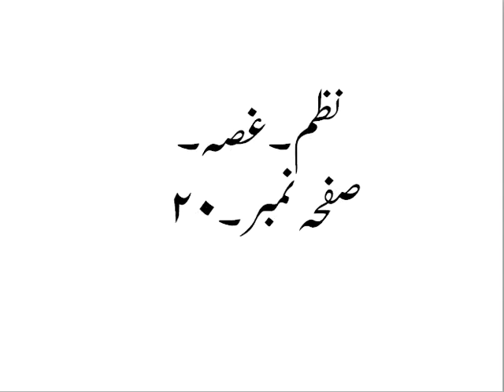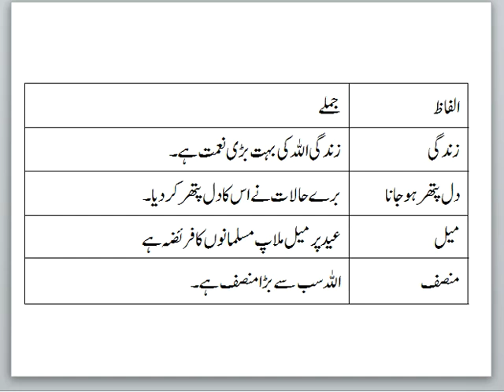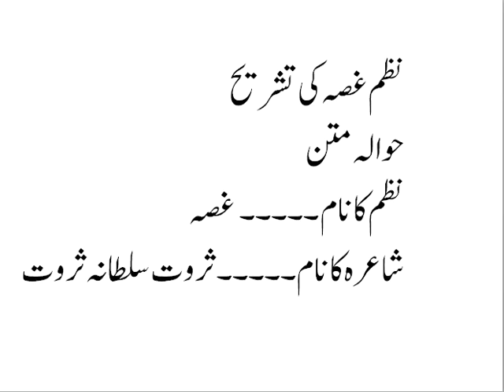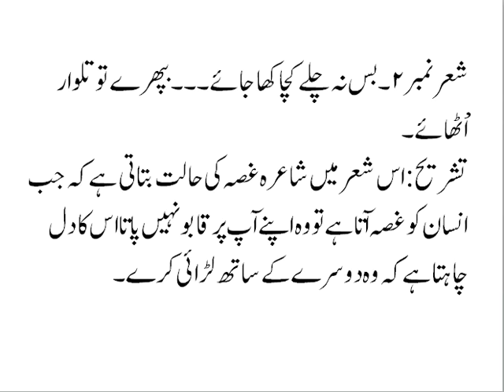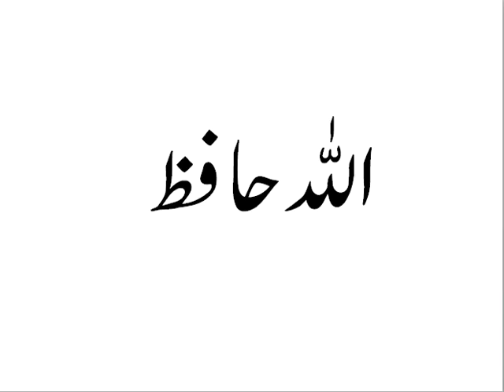Urdu Grade 5 Poem : Ghusa